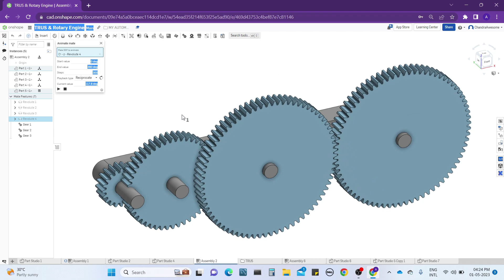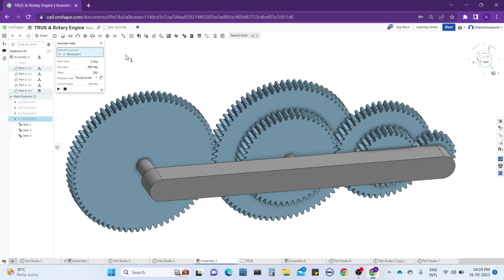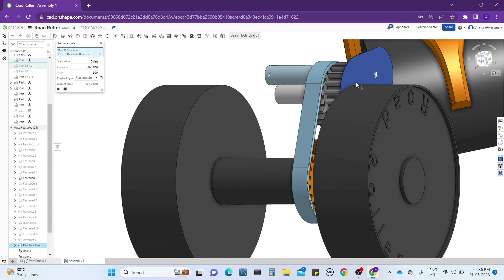Types of Mechanical Drives | Onshape CAD Software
In this video you can see the types of mechanical drives models designed in Onshape CAD Software.

Collabrate with me ( Add your videos in my Channel ) for CAD Channels on Onshape.

Please donate in the means of help for the information you received.
PayTm : ajaypatym@paytm